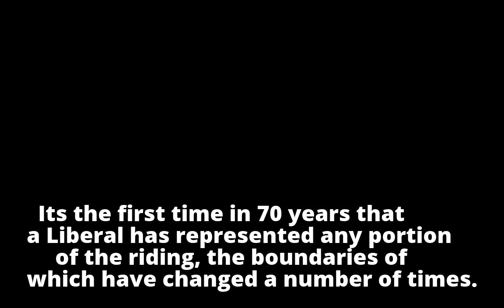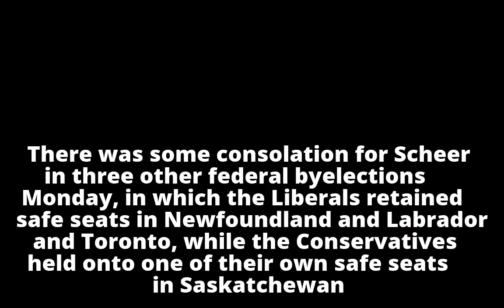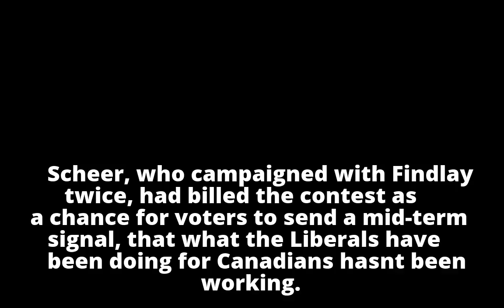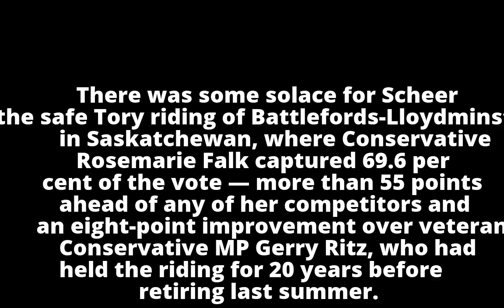Liberals take three of four byelections, mark historic win in B.C.